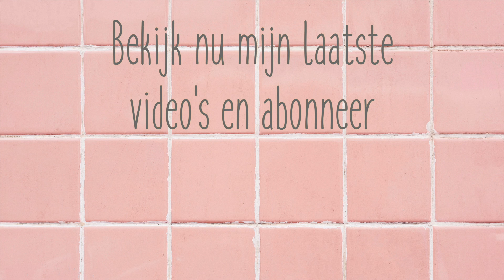Waarom ben ik nooit tevreden? Tips voor een meer tevreden leven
Onlangs werd ik echt hard met mijn neus op de feiten gedrukt en kwam ik tot het besef dat ik eigenlijk nooit tevreden ben.

Waarom is dat? Waarom kan ik niet gewoon happy zijn met wat ik heb? Maar ook: wat kan ik eraan doen om ervoor te zorgen dat ik eindelijk wél tevreden ben?

In deze video geef ik 4 tips die er in mijn geval voor gezorgd hebben dat ik meer tevreden in het leven sta.

Meer informatie over the happy financial en mijn blogs (+300) waarin ik financiën leuk en begrijpelijk maak:

Mijn boek 'the happy financial - In 5 stappen je financiële doelen bereiken' ligt vanaf 17 oktober in de winkels. Wil je het alvast reserveren? Dat kan via bol.com
E-book: De praktische gids voor startende ondernemers:
Gebruikmaken van e-boekhouden.nl? Het boekhoudpakket dat ik zelf ook gebruik kun je nu 15 maanden gratis proberen via deze

Hoi,
Leuk dat je kijkt! Mijn naam is Marjan Heemskerk en ik blog en vlog over financiën. Aan de ene kant over personal finance, aan de andere kant voor ondernemers. Mijn doelstelling is om geldzaken leuk en begrijpelijk te maken. Ook geef ik je een kijkje in mijn leven als ondernemer. Liefs, Marjan